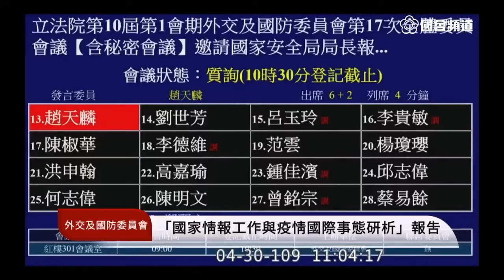2020 04 30 臨時提案 銅鑼灣書店 林榮基 國安局 外交國防委員會 立法院演哪齣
主席 蔡適應
主提：趙天麟
國安局 胡木源